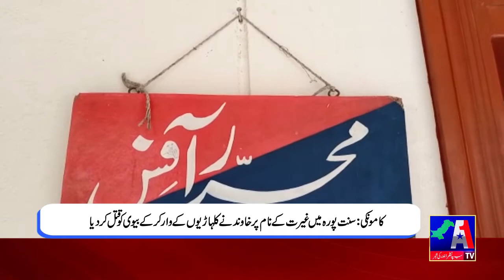Regional News Bulletin | A1Tv | 25 November 2021